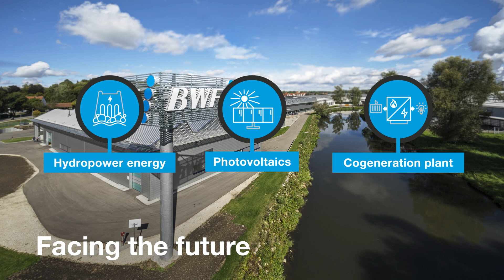BWF Profiles - Corporate Movie 2024 | Exceptionally high-quality plastic products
High quality plastic profiles, tubes, sheets and optical foils.
High-precision manufacturing technologies paired with an expert team:
Regionally rooted, globally active. What applies to the entire BWF Group, applies equally at BWF Profiles. Founded in 1956, today more than 375 employees process high-quality plastics into profiles, sheets, optical foils, tubes, thermoformed parts and injection moulded parts at locationsin Offingen, China and Geretsried. We manufacture individual customer products at our subsidiary BWF Thermoforms, which features a machine park of 67 extrusion lines and 9 thermoforming lines.